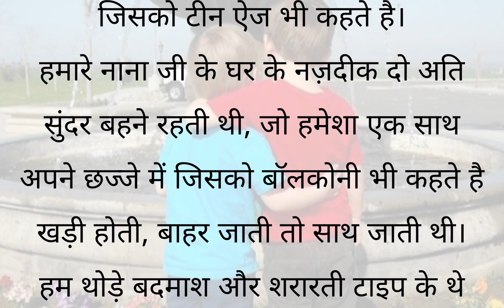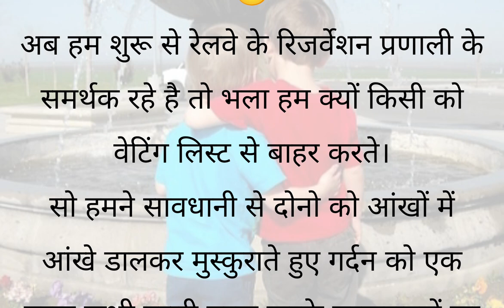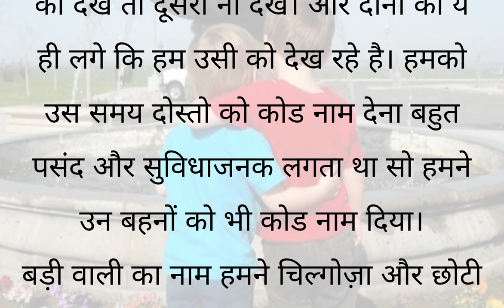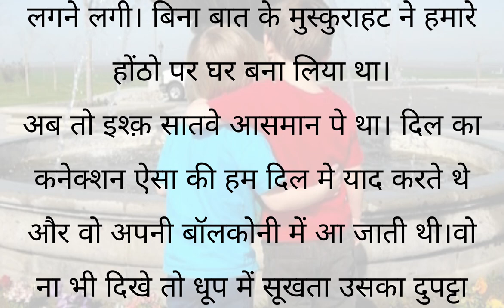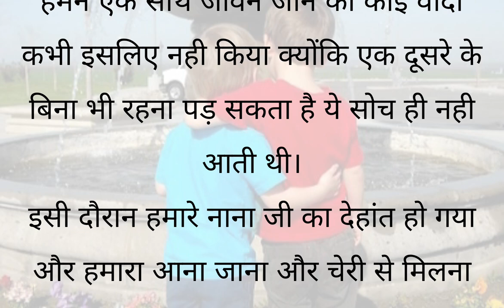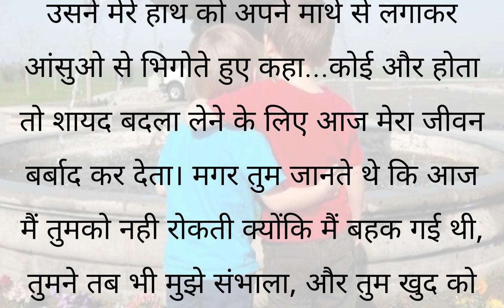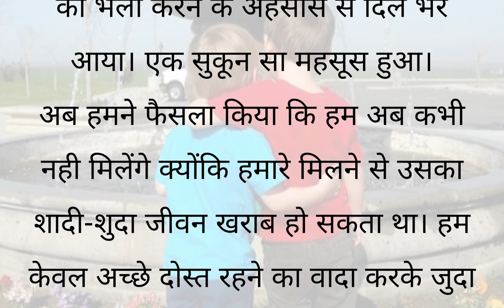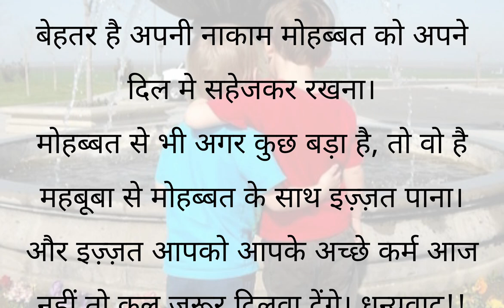बेवफा की वापसी | Bewafa Lovestory | Lovestory kahani | Hindi Kahani